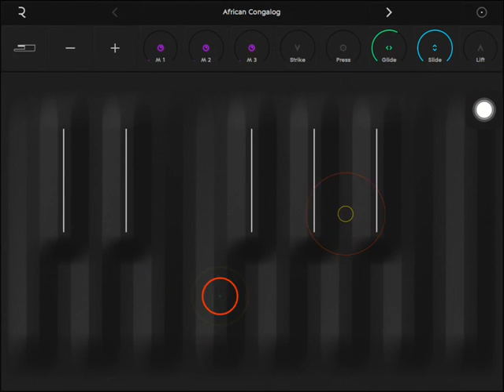Seaboard tuning in dilwale tune premika.